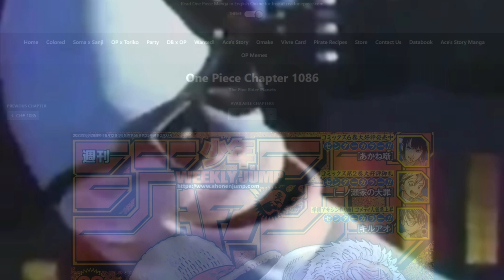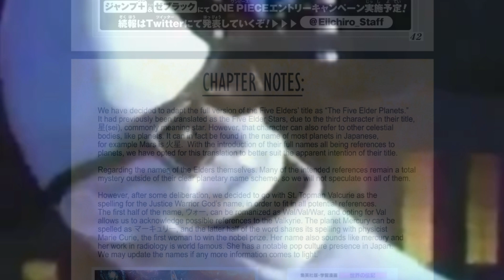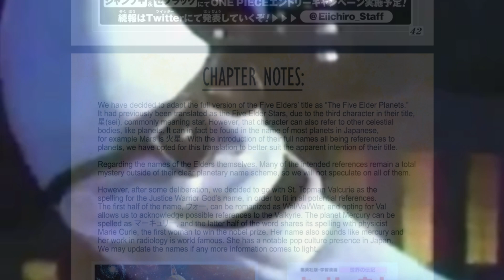Mac Tonight Catching BODIES - One Piece 1086 Reaction + Review